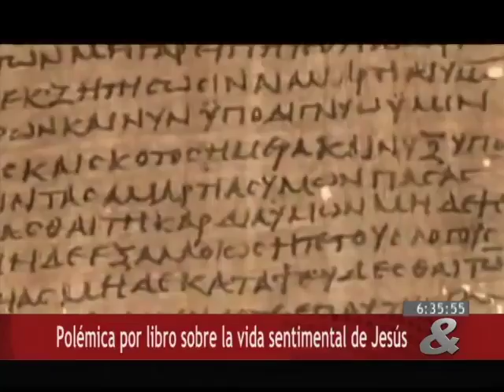Polémica por libro sobre la vida sentimental de Jesús